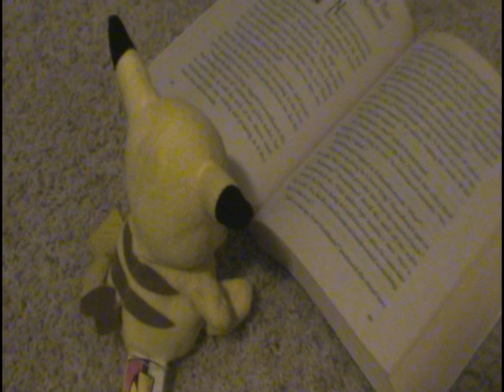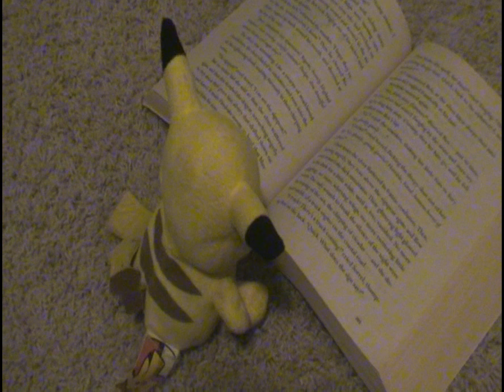System Of A Down - Science Music Video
A little stop-motion music video I put together for the song science by system of a down.

Staring Pikachu and Metaknight.